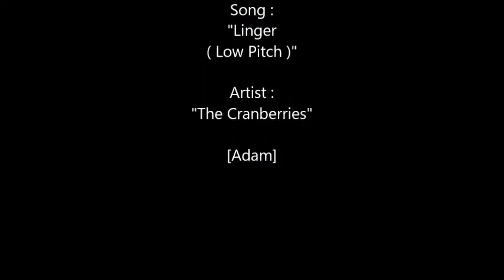Linger ( Low Pitch ) - The Cranberries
Song : "Linger"